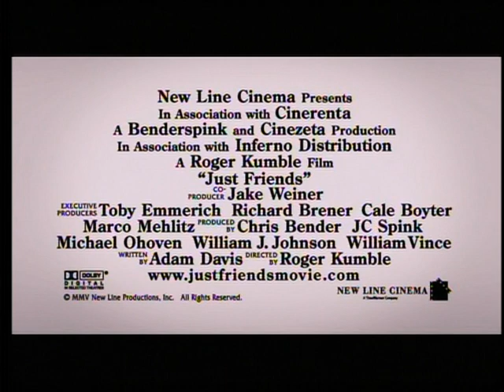Just Friends Movie Trailer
2005 MOVIE TRAILER COMEDY
Ryan Reynolds/Anna Faris/Amy Smart/Chris Klein